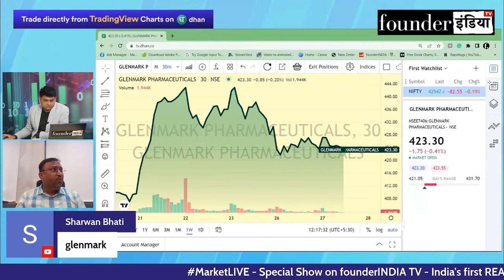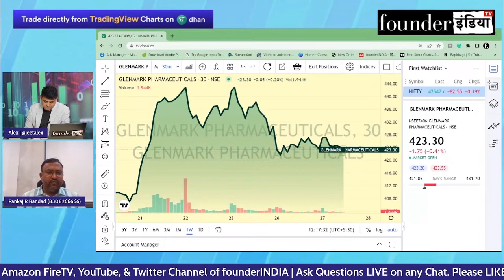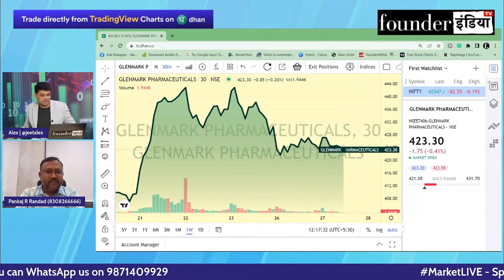Glenmark Pharmaceuticals Ltd. के शेयर में क्या करें? Expert Opinion by Pankaj Randad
जानिए Stock Market Expert Pankaj Randad की राय |

Analysis of: Glenmark Pharmaceuticals Ltd.

Shows on glenmark glenmarkpharma glenmarkpharceuticals StockMarket equity trading investment commodity personalfinance reviews marketanalysis startups nifty sensex and much more.